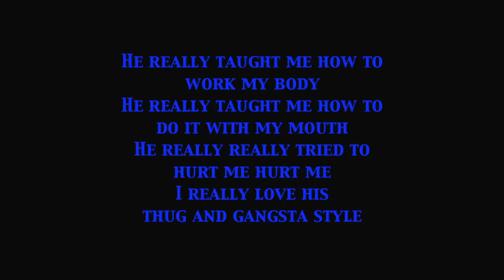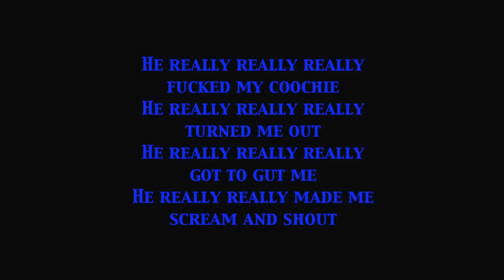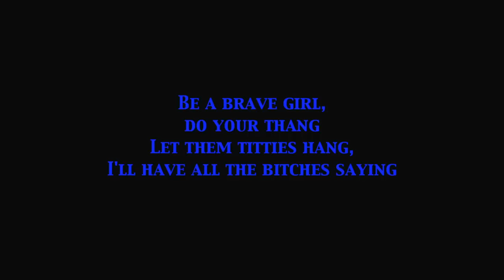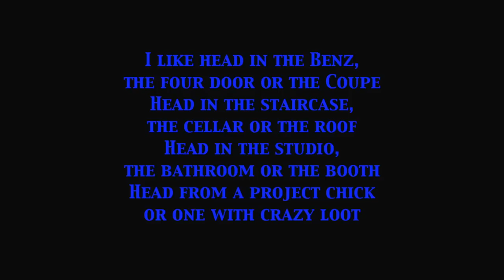Bravehearts - Oochie Wally [lyrics on screen]